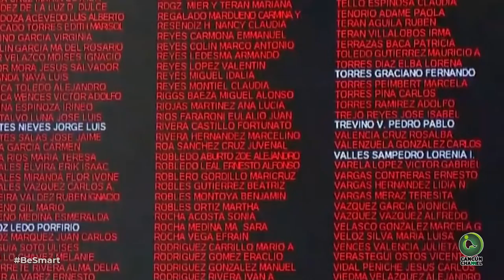‘EL BRONCO’ PRESUME ‘DRON’ DE 54 MDP PARA COMBATIR AL CRIMEN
REVIVE MORENA INICIATIVA PARA ELIMINAR EL FUERO A SERVIDORES

·         DESCARTA AMLO AUMENTO EN COSTO DE TREN MAYA